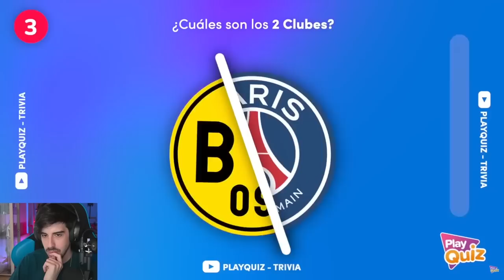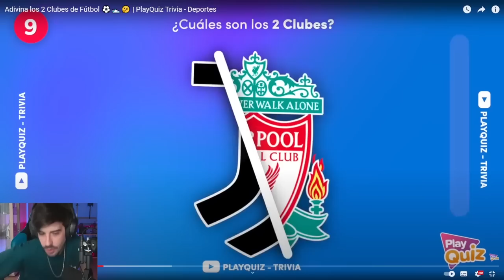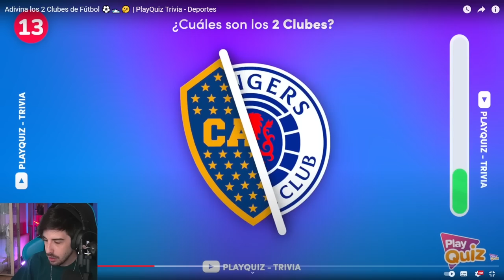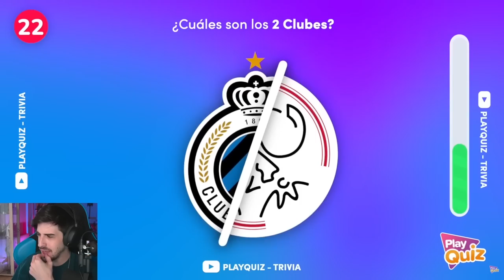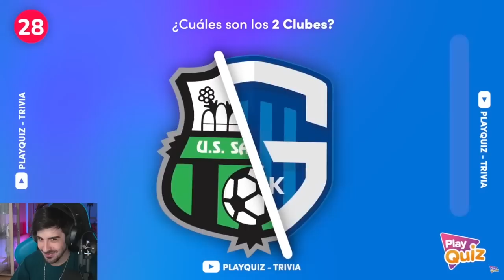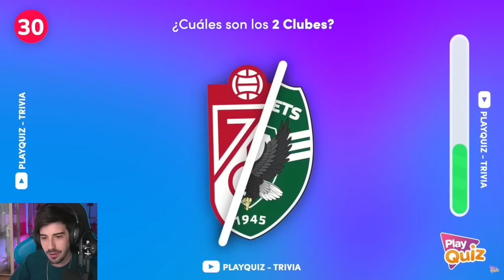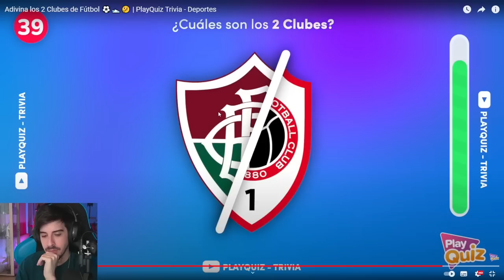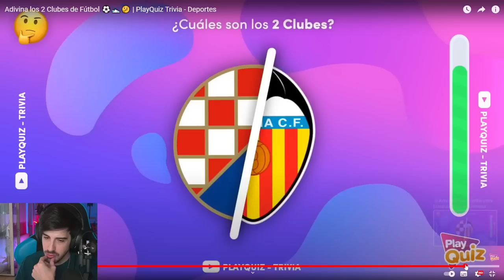ALEXBY ADIVINA EL CLUB DE FUTBOL POR SU ESCUDO